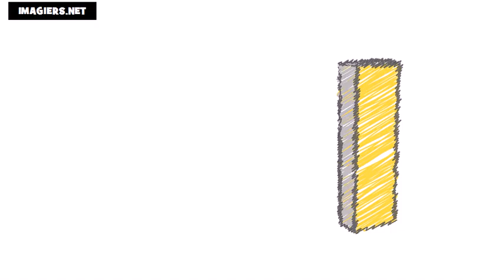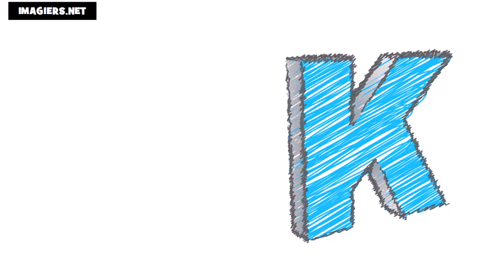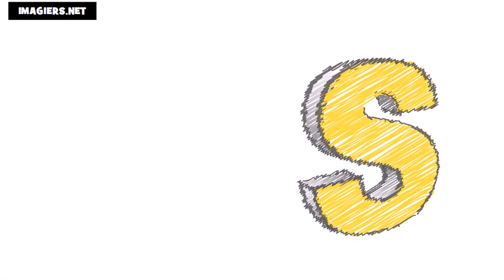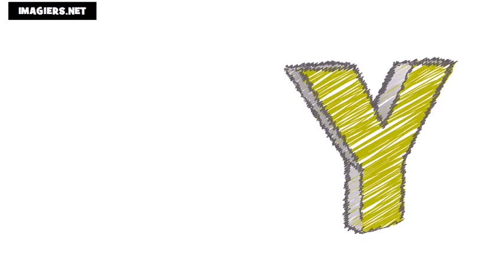Ucam Francuski # Saznajte Francuski